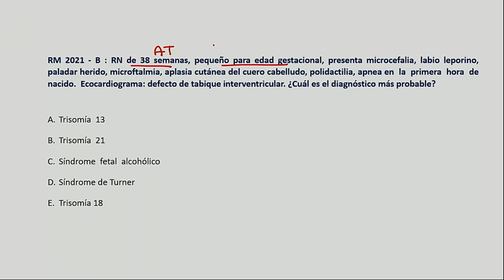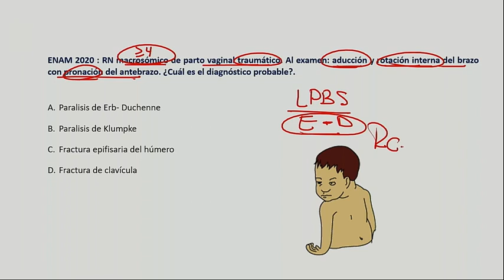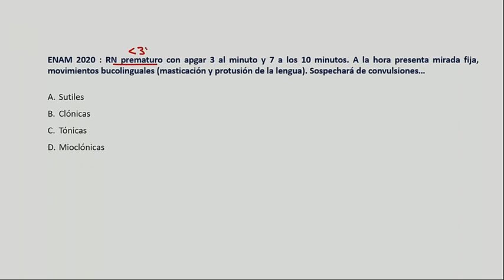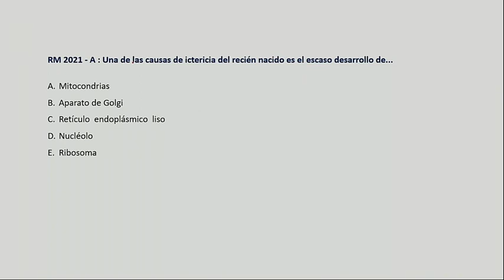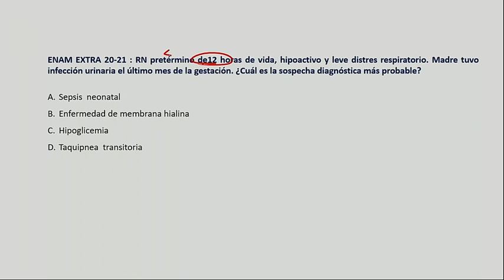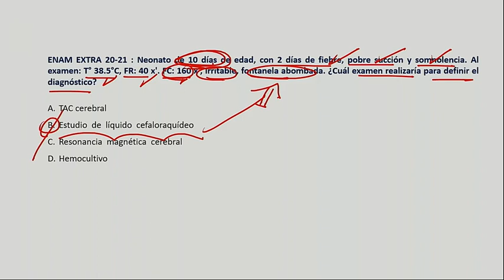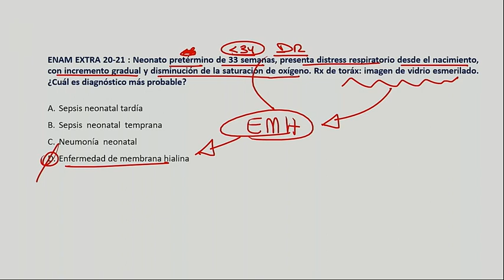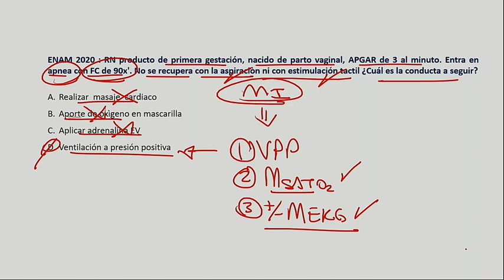Banco anexo Neonatología ENAM - ENARM - SERUMS